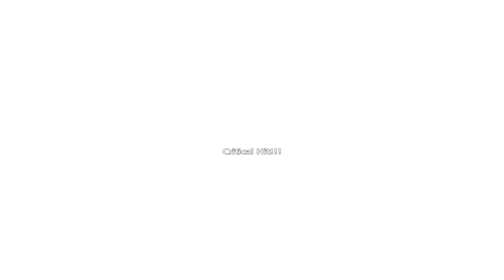Mabinogi - Fate/Stay Night - The Perfect Proof (Quest) Fate/Servents Event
Hello everyone,

Fate/stay night [Unlimited Blade Works] is a "Mega Event" in Mabinogi for a limited time. (July 14 - August 16 2016)
Today we complete the quest "Perfect Proof". This quest take 3 days or more if you don't know how it works.
But the reward is kinda awesome!

Social Media